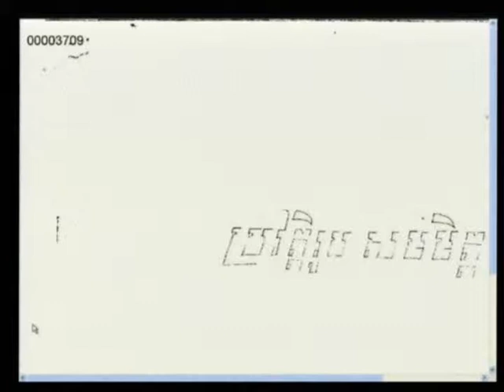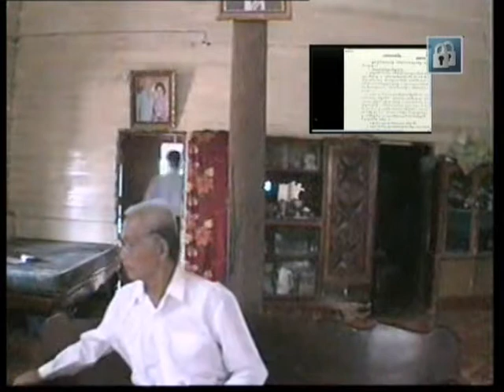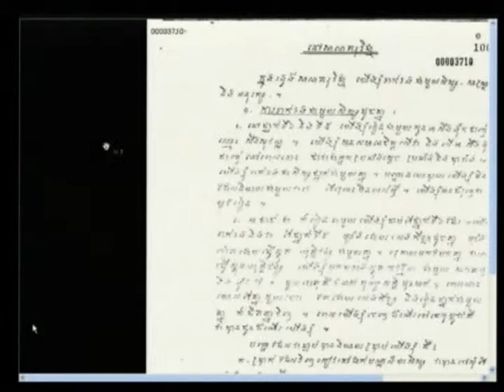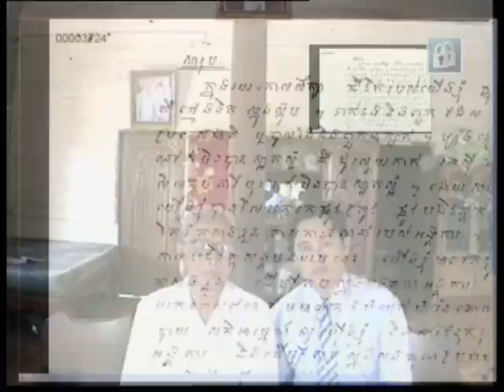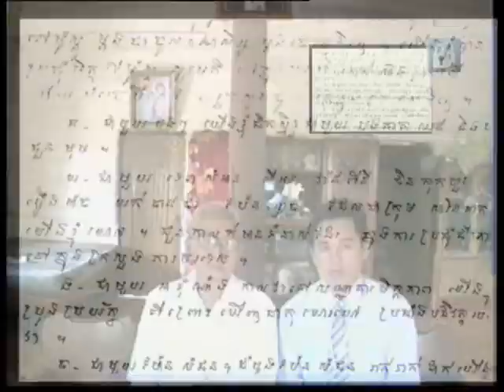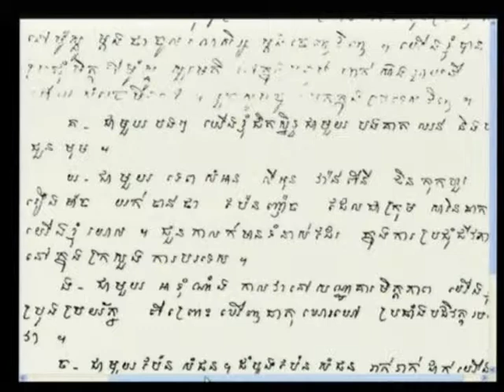E1 19R 2011 12 08 S1 FL KH Pub